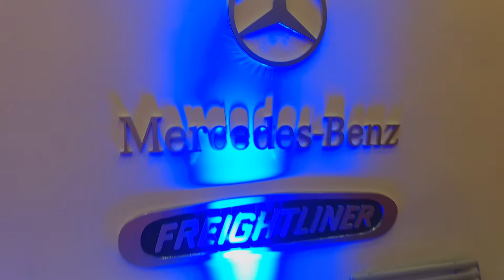Daimler Short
Video aereo  Interior en Expo Guadalajara 2016. Fotografo Antonio Godoy